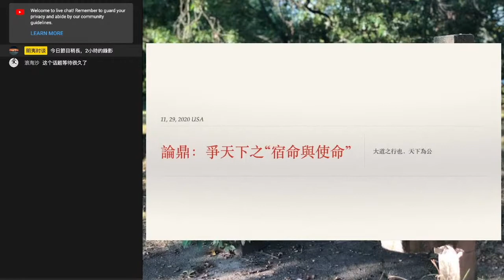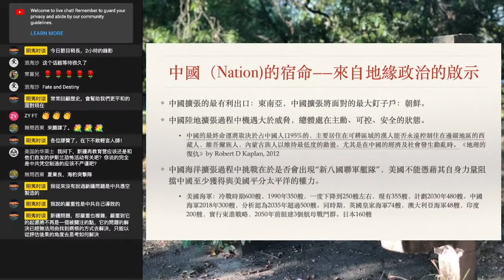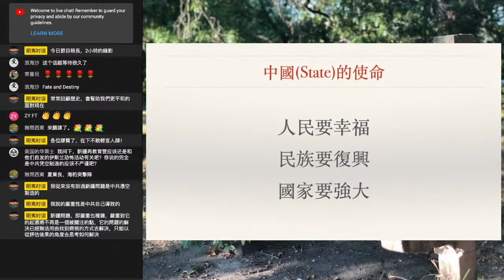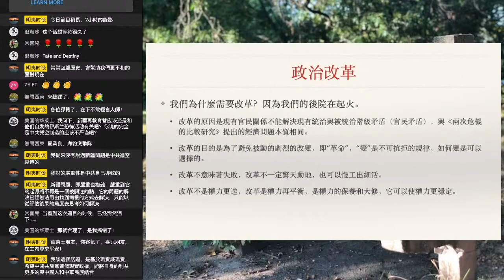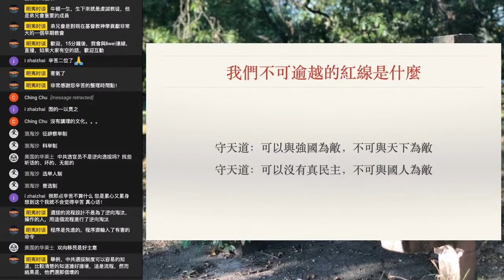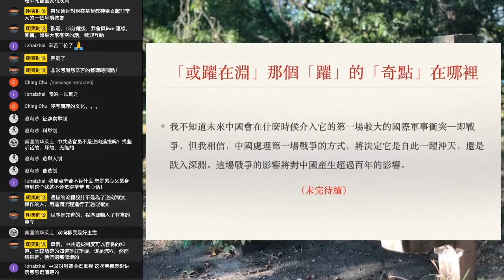本篇部分不含互动与讨论，纯主题部分｜論鼎：爭天下之“使命與宿命”——大道之行也，天下為公